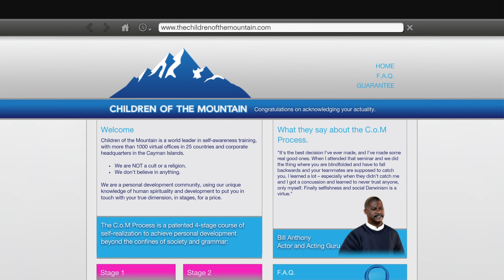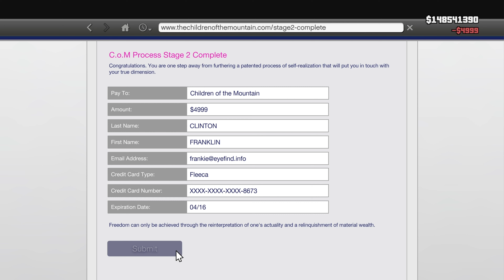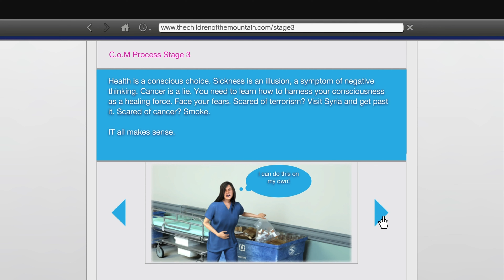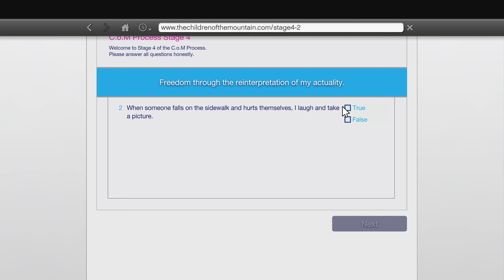Grand theft auto 5 - Miscellaneous - Children of the Mountain